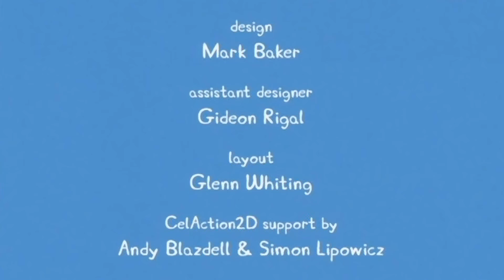Prasátko Peppa S01E47 PAN ŠTÍHLONOŽKA CZ HD Mister Skinnylegs